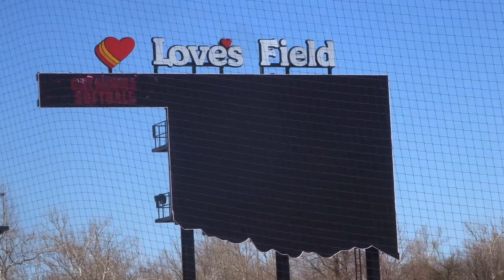OU SOFTBALL PRE GAME WARM UP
Oklahoma Sooners Softball Pre Game Warm Ups